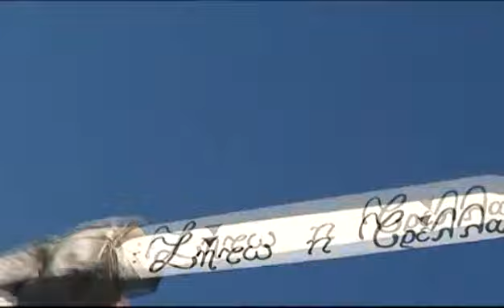breathe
Το συγκεκριμένο video συμμετέχει στο διαγωνισμό Public Digital Film Festival στη κατηγορία "Κάντο όπως θες"